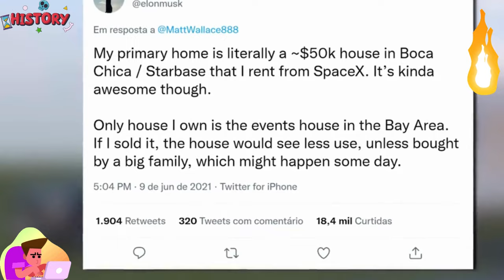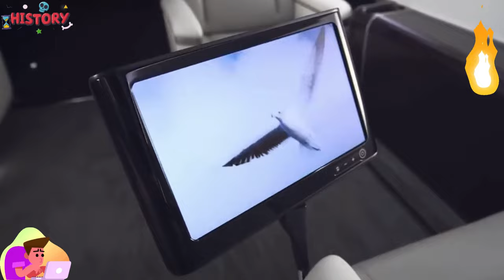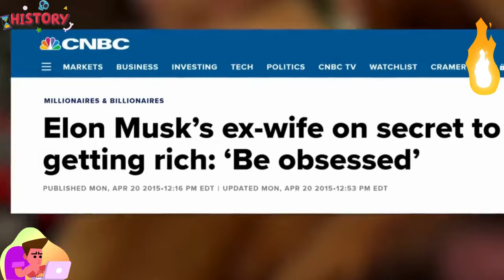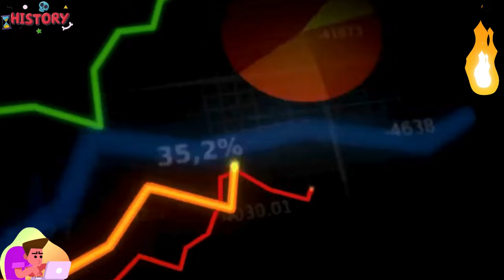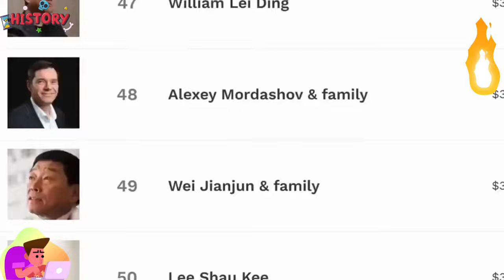LA VIE D'ELON MUSK - MILIARDAIRE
LA VRAI VIE D'ELON MUSK L'HOMME LE PLUS RICHE DU MONDE
À vos risques et péril. Bon visionnage ! 😱😴